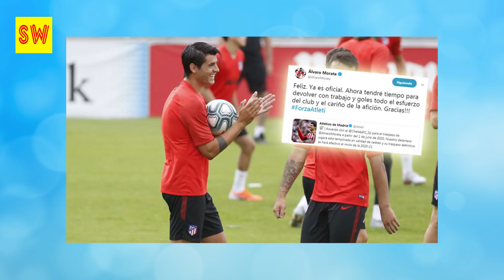Morata សន្យាធ្វើរឿងតបស្នង Atletico និង អ្នកគាំទ្រ, Atletico Madrid ត្រៀមប្រើធម៌ក្ដៅដាក់ Griezmann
ស្វាគមន៏មកកាន់ព័ត៏មានថ្មីៗទាន់ហេតុការណ៍ជារៀងរាល់ថ្ងៃ..

ខ្ញុំបង្កើតឆានែលនេះឡើងគឺដើម្បីបង្ហាញពីទិដ្ឋភាពសង្គមជាទូទៅដែលថ្មីៗជារៀងរាល់ថ្ងៃដើម្បីឲ្យបងប្អូនទាំងអស់គ្នាទទួលបាននូវព័ត៌មានច្រើនព័ត៌មានអប់រំព័ត៌មានកីឡាព័ត៌មានចំណេះដឹងទូទៅនិងព័ត៌មានថ្មីៗសៅជារៀងរាល់ថ្ងៃដើម្បីកំដរអារម្មណ៍ប្រិយមិត្តទាំងអស់ស្តាប់កំសាន្តសូមអរគុណសម្រាប់ការចូលទស្សនារាល់វីដេអូទាំងអស់ពីដើមរហូតដល់ចប់សូមអរគុណ.